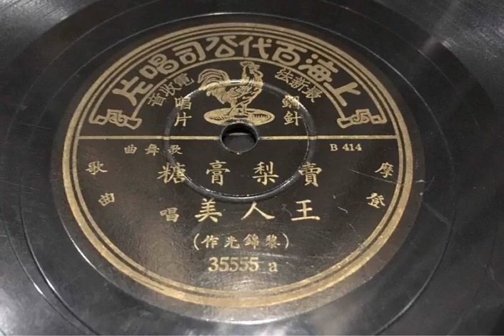王人美 老歌《卖饼儿》 - noise reduced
通过paypal赞助支持本频道，将免除你收看节目时的广告 paypal : (no advertisement on the youtube channel) Revised by our Comedy channel, All media published in our channel has been processed using stereo noise reduction and AI technologies.  The former one suppresses all spiking/shot noise and white/thermal noise by minimum -4dB.  AI-deoldify has also be implemented in original masterpieces, by filtering any possible commercial logos, the genuine art will be brought to you with optimum visual effect.  Please be aware of aforementioned modification, even though there is no personal mark associated to our channel has been added into the media thereof.